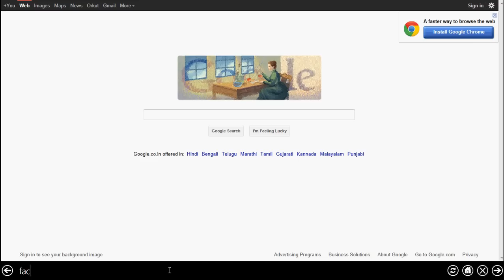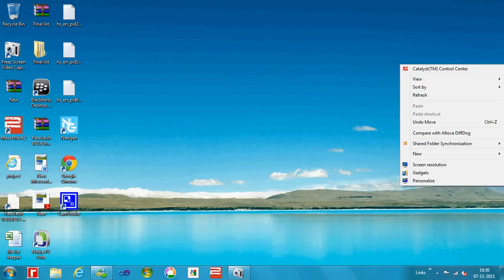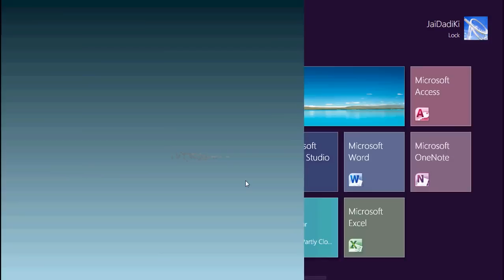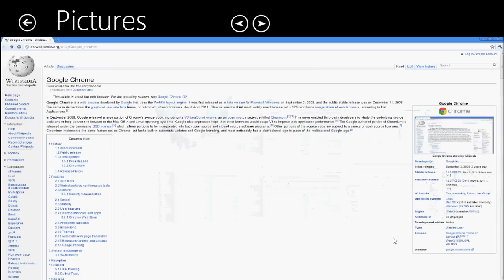newgen.avi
Hi This Is Rounaq Jhunjhunu wala. This Video shows off my Computer which has win7 with Win8 Metro UI. The Ui is great and i am looking forward to Windows 8 Release.